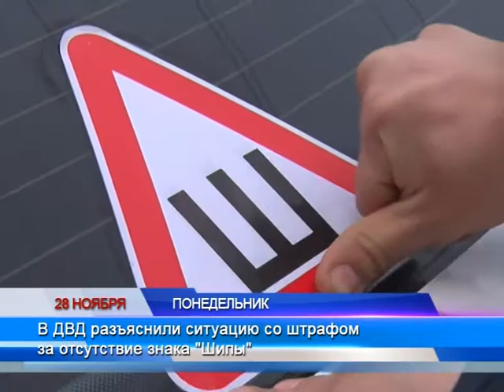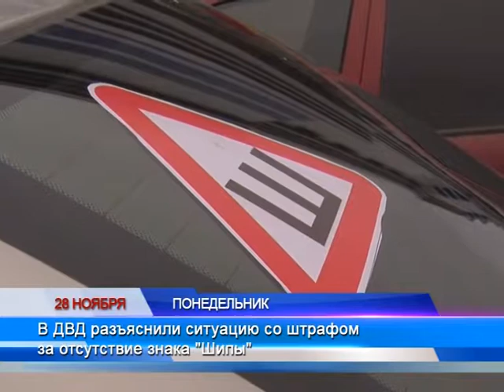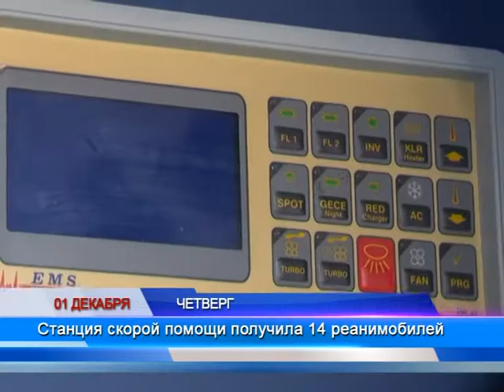Только факты (Рика ТВ) от 3 декабря 2016 года